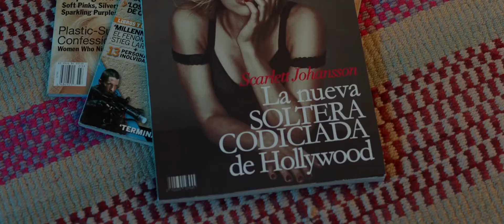SOLTERA Y CODICIADA (TRÁILER OFICIAL) (1080P HD)